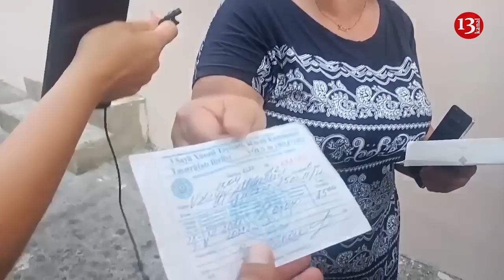"Zülm çəkirik burda, təhlükə içində yaşayırıq, baxan yoxdur"- Bakıxanov sakinləri etiraz edir